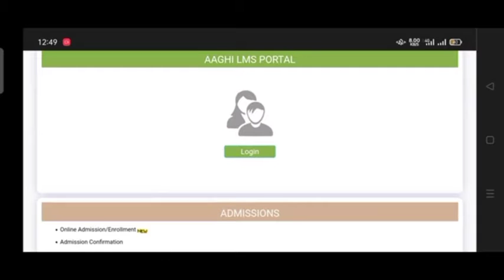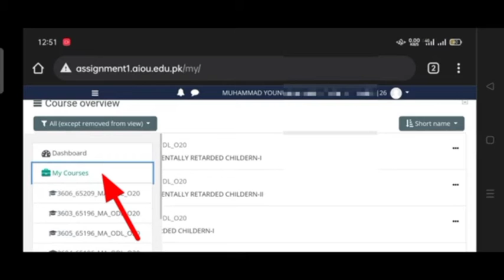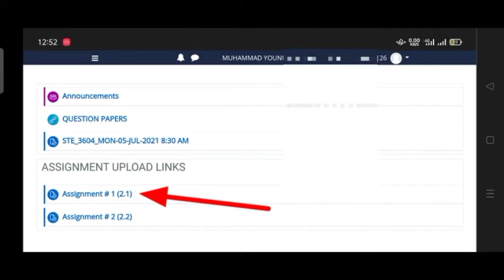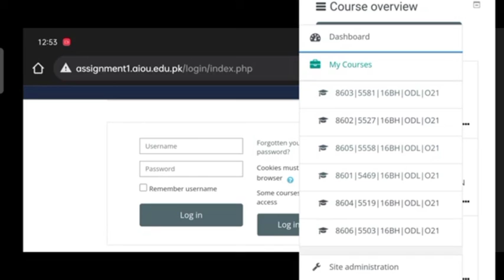How to upload assignmt at Aghai LMS portle /Aiou Assignment.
Channel descriptions :-
         Dear viewers  my channel provide the educational realted video like Speech,Naat,Tilawat, Comedy,
3.Aiou related problem solution.
4.Nts,ETEA job Preprational video ,Form filling online method video
6.Tutorial video
7.Tourism promoted video so on for the choice of viewer and their demand

Video descriptions :-
     We made up short video for you ,how you uploaded assignment at AghaiLmS portle ,
Aiouaghailms..

Importants video links:-
How you download your roll no slip for teaching job